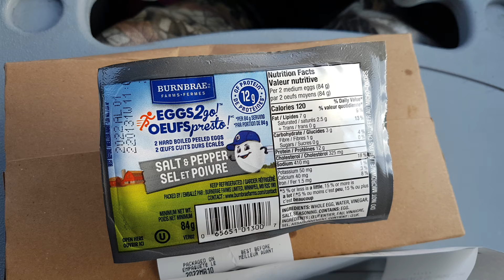March10 mukbang in the van ShelburneNS❣ 🇨🇦Sobeys I have 100lbslost 💪wfpbvegan Chefaj's way🥔🥦🍠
I ATE OVER 2860 LBS SPUDS IN 3YRS/11 months TO LOSE & maintain 100LBS lost

Wow, can hardly believe, i reached my 100lb goal😳😋Before I started this journey 3y11m2wk ago, I was nearly bed/home bound by illnesses , CFS, IBS & FIBRO, restless legs, HBP, racing heart & mind, depression, etc, the list goes on..& the extra weight,239 lbs.. When I started this the stomach specialist said to me try and lose 10 lbs & see if your stomach feels any better. At that time I was on 2 different stomach pills& something for And I started moving my arms& legs while laying on the sofa bed.. So I did what he said he was not condescending like some doctors & he said 10 pounds, he didn't say a hundred pounds because that would be very overwhelming. But when I lost that 10 pounds & I started feeling better .I did start taking vitamin D. I started to feel a little energy & I was watching my 600 pound life at the time.  It was around that time that I found Chef AJ on YT & John Pierre. And he said you don't have to do 10000 steps, any movement will do. I started getting a little stronger and more energy. I started walking after 1yr, just taking a few steps around the yard & i kept increasing until I got to this point where I can walk at least 55 minutes at one time and over 8,000 steps at one time. I can work on the woodpile for 1 to 3 hours & that's all standing and moving all the muscles lifting & tugging and pulling and pushing. So all this time following Chef AJ & dr. John McDougall of the starch solution. And that is how I came to get this transformation that I had no idea this would happen to me. Plus when I gave up the meat and animal products and highly processed foods my taste buds changed & I began to Crave vegetables like brussels sprouts and fruit. And now if I feel like binging I eat Persian cucumbers cherry tomatoes banana and orange & I do not feel guilty or bloated actually I never feel bloated from eating anymore, all my stomach problems went away, my bowel problems went away that I had since birth. I got off five of six medications I still do take for low thyroid. Anyway here's me from a size 3x to a size 10 skinny Jean & xs-sm tops. I never lost more than one pound a week like some people do when they do a drastic eating plan change but that's okay I'm a patient woman. I'm 70 Jun5, I feel better then I have in many years, well at least from probably 2007 on. O yes &I don't need my cane anymore but the osteopath worked on my right hip leg & I no longer need a cane or the grocery store cart to get me around the store. I used to just walk and shuffle my feet like a a really older person &now I'm practically run through the store LOL wow I better stop here looks like I'm  writing a novel. Oh yes  Richard is also lost about 40 pounds without even trying,  from eating what I  cook  mostly just for his lunches at work  and the more potatoes we eat The Slimmer we're getting. If I didn't lose any more I would be happy at this weight 139 . I'm still going to eat the way I'm eating, if I lose more I lose more, if I don't I don't. Oh yes & I am doing intermittent fasting eating two meals a day from 5 to 6 p.m. I eat again around 12-1 p.m. the next day. If I feel hungry like I did in the middle of the night last night, I just tell myself, it's not really hunger, you don't have to eat until noon LOL and it works 😋🥔🌽🍠💪